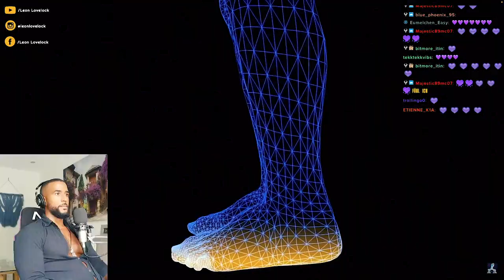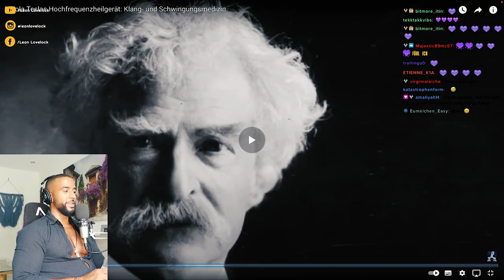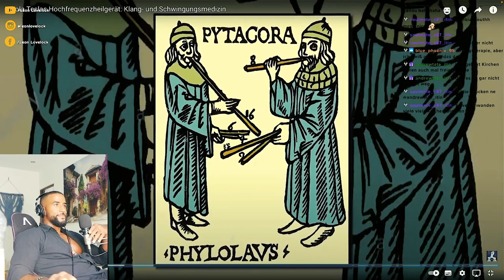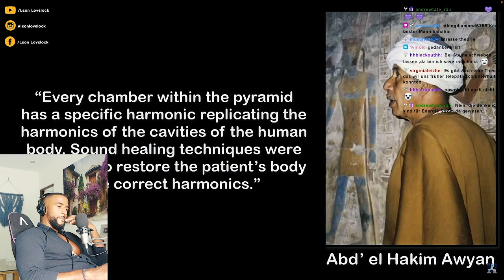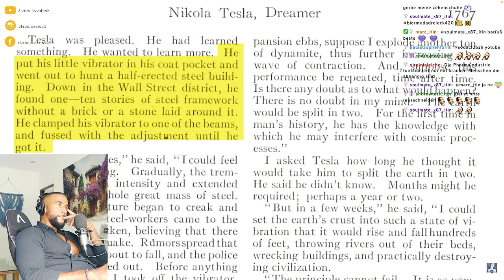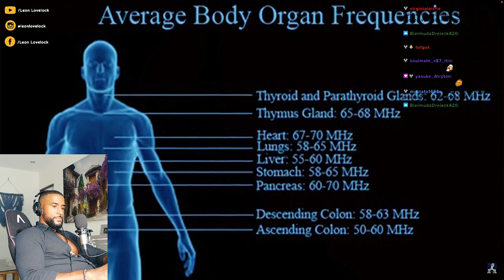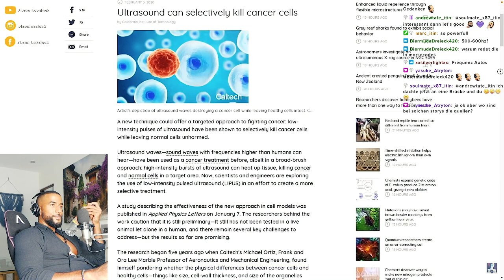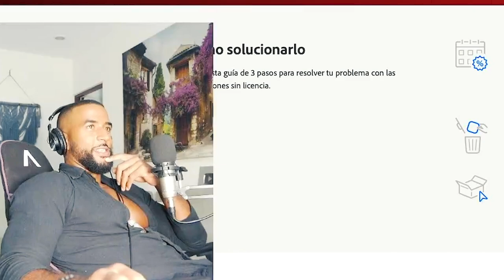GEHEIME ERFINDUNG VON NIKOLA TESLA 😳 HEILUNG DURCH FREQUENZEN! [DOKU] REACTION - Leon Lovelock